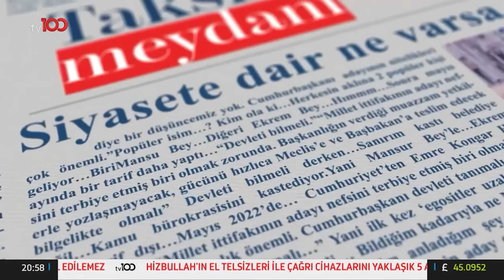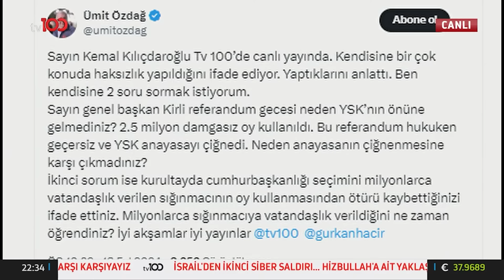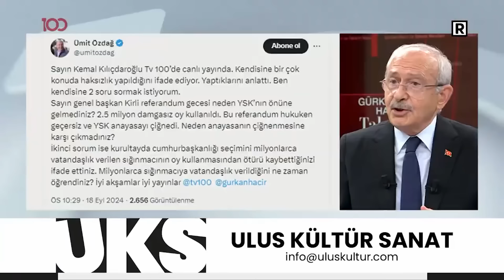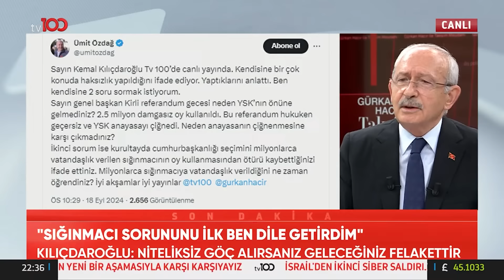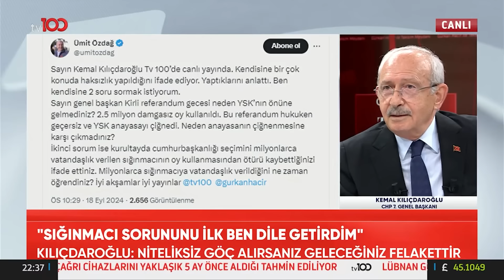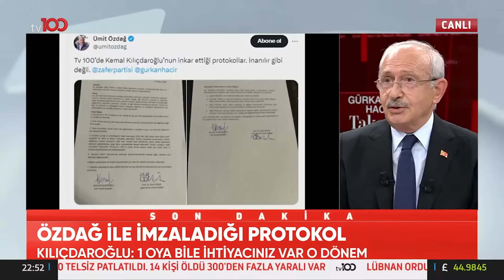Taksim Meydanı Özel | Kemal Kılıçdaroğlu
Taksim Meydanı Özel | 18 Eylül 2024

Gürkan Hacır ve Kübra Par'ın moderatörlüğünde Taksim Meydanı Özel programında Türkiye'deki önemli gelişmeler ve yansımaları tartışılıyor...
Konuklar: Barış Yarkadaş, Altan Sancar, Murat Kelkitlioğlu, Av. Cem Kaya, Kemal Kılıçdaroğlu

0:00 Açılış
1:10 Narin Güran Cinayeti
6:26 Kılıçdaroğlu- Dervişoğlu Görüşmesi
7:40 Anayasanın 4. Maddesi Tartışması
16:19 Teğmenlerin Kılıçlı Yemini Tartışması
18:50 Altıok Tartışması
22:50 Tüzük Kurultayı'na Neden Katılmadı?
47:57 İmamoğlu ve Yavaş'ın Performansı
57:04 Keşke Aday Olmasaydım Dedi Mi?
1:23:46 Özdağ İle İmzaladığı Protokol
1:50:23 Kapanış

Frekans: 11916
Sembol: 30000
Polarizasyon: V (Dikey)
Frekans: 12729
Sembol: 30000
Polarizasyon: V (Dikey)